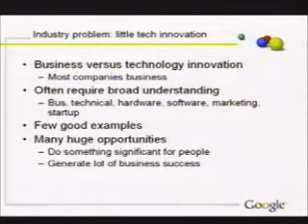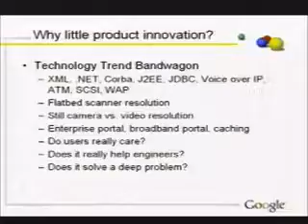Eric Schmidt-Innovate in Technology and Business: The Foun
According to Larry Page, co-founder of Google, Not many companies are innovators in both technology and business. In order to be successful in technical innovation, you must also understand the business and marketing side, he
      adds.